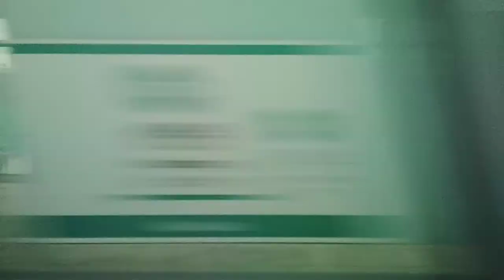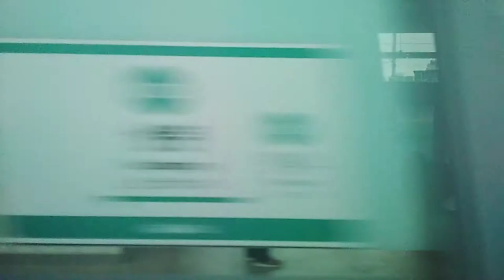[2021 05 10] 한국철도공사 서울교통공사 경춘선 7호선 대성리~중계 (2)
기차 가족들

[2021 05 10]경춘선 7호선 대성리~중계 (1)

이번영상은 대성리에서 중계까지 영상 입니다

☆경춘선 노선도 상하행☆

[상행]춘천~남춘천~김유정~강촌~백양리~굴봉산~가평~상천~청평~대성리~마석~천마산~평내호평~금곡~사릉~퇴계원~별내~갈매~신내~망우~상봉

[경춘선 상행 청량리]중량~회기~청량리

[경춘선 하행 청량리]청량리~회기~중량

[경춘선 상행 광운대]광운대

[경춘선 하행 광운대]광운대

[하행]상봉~망우~신내~갈매~별내~퇴계원~사릉~금곡~평내호평~천마산~마석~대성리~청평~상천~가평~굴봉산~백양리~강촌~김유정~남춘천~춘천

☆7호선 노선도  상하행☆

[상행]부평구청~굴포천~삼산체육관~상동~부천시청~신중동~춘의~부천종합운동장~까치울~온수~천황~광명사거리~철산~가산디지털단지~남구로~대림~신풍~보라매~신대방삼거리~장승배기~상도~승실대입구~남성~총신대입구(이수)~내방~고속터미널~반포 ~논현~학동~강남구청~청담~뚝섬유원지~건대입구~어린이대공원~군자~중곡~용마산~사가정~면목~상봉~중화~먹골~태릉입구~공릉~하계~중계~노원~마들~수락산~도봉산~장암

[상행]온수~천황~광명사거리~철산~가산디지털단지~남구로~대림~신풍~보라매~신대방삼거리~장승배기~상도~승실대입구~남성~총신대입구(이수)~내방~고속터미널~반포~논현~학동~강남구청~청담~뚝섬유원지~건대입구~어린이대공원~군자~중곡~용마산~사가정~면목~상봉~중화~먹골~태릉입구~공릉~하계~중계~노원~마들~수락산~도봉산

[하행]장암~도봉산~수락산~마들~노원~중계~하계~공릉~태릉입구~먹골~중화~상봉~면목~사가정~용마산~중곡~군자~어린이대공원~건대입구~뚝섬유원지~청담~강남구청~학동~논현~반포~고속터미널~내방~총신대입구(이수)~남성~승실대입구~상도~장승배기~신대방삼거리~보라매~신풍~대림~남구로~가산디지털단지~철산~광명사거리~천왕~온수~까치울~부천종합운동장~춘의~신중동~부천시청~상동~삼산체육관~굴포천~부평구청

[하행]도봉산~수락산~마들~노원~중계~하계~공릉~태릉입구~먹골~중화~상봉~면목~사가정~용마산~중곡~군자~어린이대공원~건대입구~뚝섬유원지~청구청~동~논현~반포~고속터미널~내방~총신대입구(이수)~남성~승실대입구~상도~장승배기~신대방삼거리~보라매~신풍~대림~남구로~가산디지털단지~철산~광명사거리~천왕~온수

코레일 지하철톡 - 내위치 공유 : 경춘선 K8012 열차 361410 호차
상행 갈매역  출발